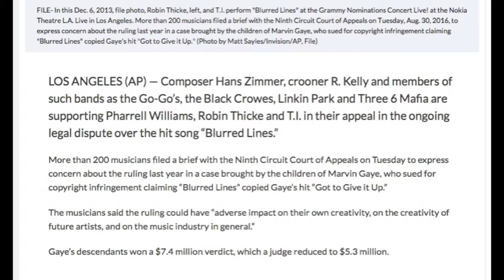Robin Thicke v. Marvin Gaye Copyright